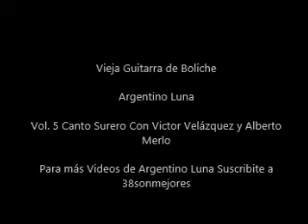Vieja Guitarra de Boliche | ARGENTINO LUNA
Letra: A la vieja guitarra de boliche ...
He querido cantarle porque quiero ...
Regresar en los nombres que no olvido ...
Al fogón encendido del recuerdo ...
Los hermanos Saganías y los Gomez
El "Apalo" Villalba, santiagueño
Los hermanos Bandeira ... Salvaresa ...
Que sembraron en mi lo que ahora siento ...

Porque tengo un oficio de hombre y soy
Y cosecho enamorado los silencios
De los tantos boliches que tuvieron
El orgullo de ser sin pretensiones
Una escuela para el guitarrero

Yo te vi crucificada con silencios
En antiguos boliches milagreros
Colgada entre porrones de giñiebra
Gimiendo entre el ladrido de algún perro

Tu madera gastada cobijaba
Manos vivas de surco y campo abierto
Y en tu boca sonora soñé un río
Que a mi niño le puso un hombre adentro

Yo vivía dialogando con los grillos
Que cantaban en las noches de mi pueblo
Respirando el amor de los humildes
En la boca sentenciosa de algún viejo

El alcohol te ponía nostalgiosa
O soberbia en las manos de tu dueño
Era según la cuota de razones
Que para el canto acomodó el garguero

Muchas veces el filo de un cuchillo
Te cortó los alambres en silencio
Porque el canto se volvía ofensa
Y la ofensa se paga con un hierro

Otras veces en tu boca otra boca
Te colgaba una luna para un sueño
Y en la boca sabrosa de una moza
Despertaba el amor nidal de besos

Y podría aquí poder seguir nombrando
Toda forma que tienes en mi tiempo
Guitarra de boliche que en milongas
Me entregaste un rosario pa' mis rezos